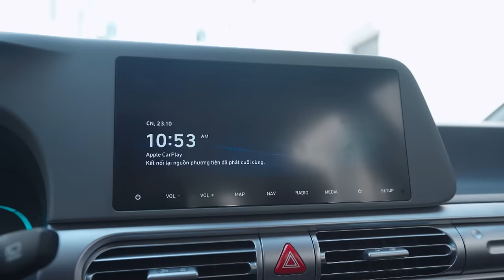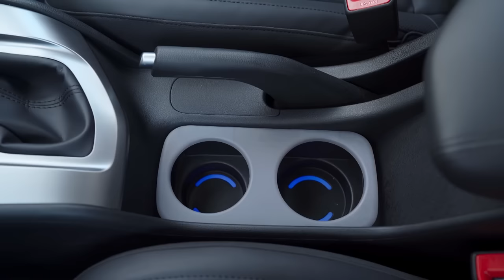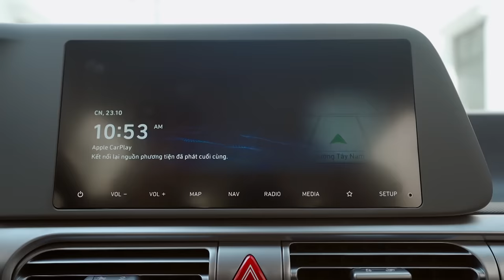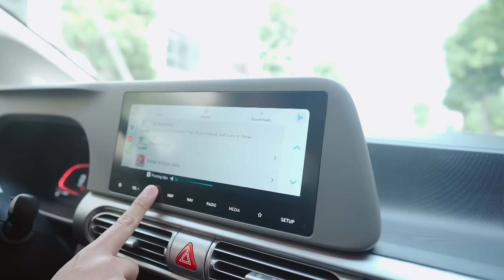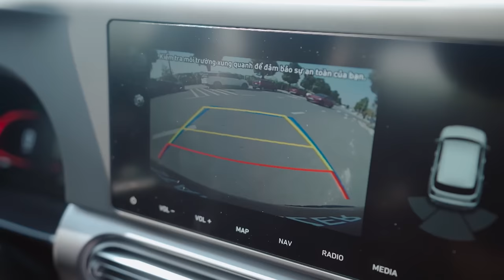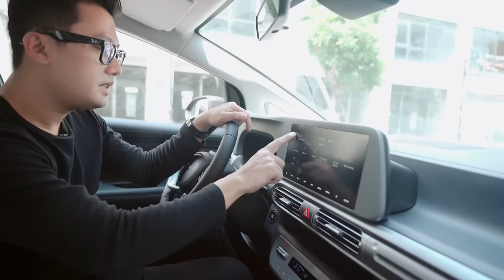Review Hyundai Stargazer, tự động thắng, đèn thông minh, giá chỉ 575tr, rẻ hơn Veloz cả trăm triệu